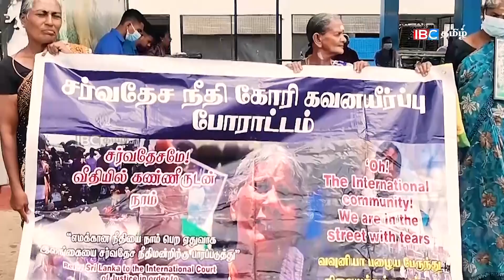சிங்கள ஆட்சி பரவணியில் பண்டா என்னடா .... ரணில் என்னடா | Lanka Breaking News